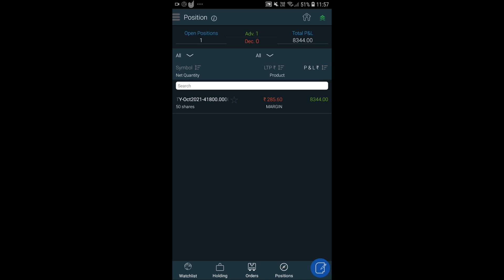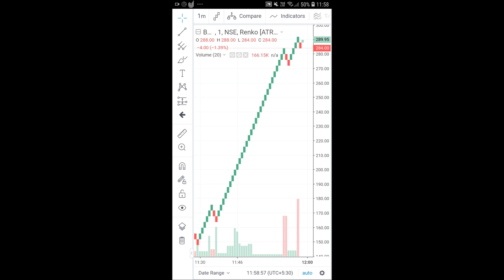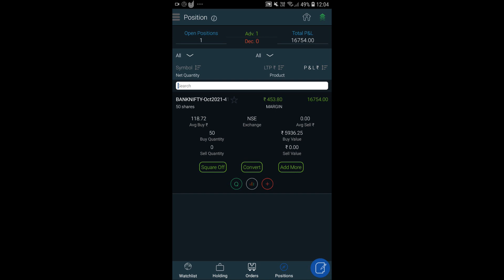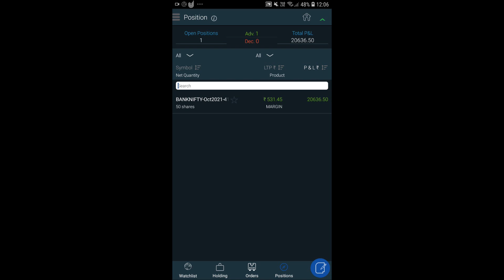BANKNIFTY INTRADAY Analyse and Trade in Options Via Python Fyers V2 API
Open Alice Blue Trading Account and Get Free API Secret For Programmatic Trading Please

Open Fyers Trading Account and Get Free API For Programmatic Trading Please

Refferal or UCC ID=168010

Try DigitalOcean to Automate Trades in Cloud Platform Get Free Credit

Open an Binance CryptoCurrency Trading Account to Automate Trading Strategy